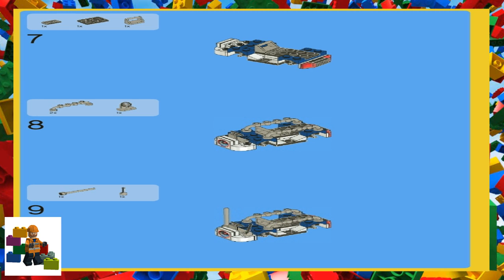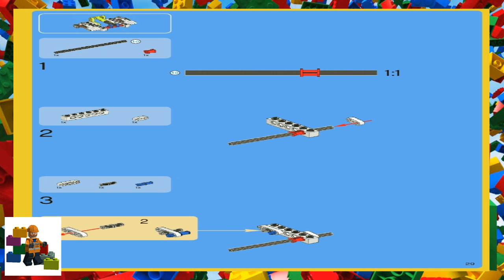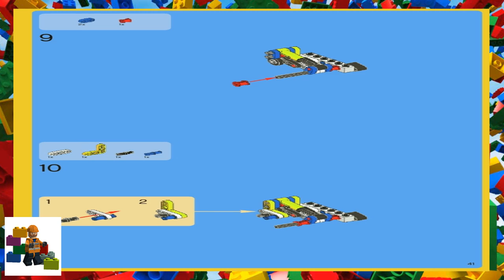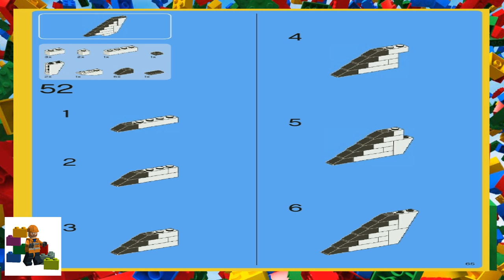LEGO instructions - Creator Expert - 10231 - Shuttle Expediton (Book 1)